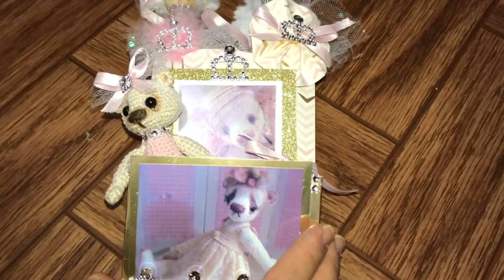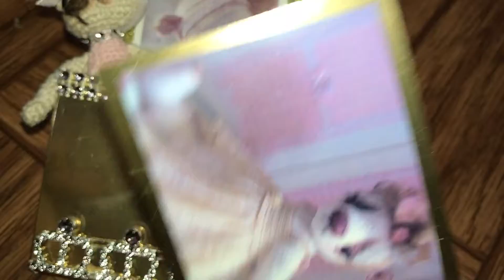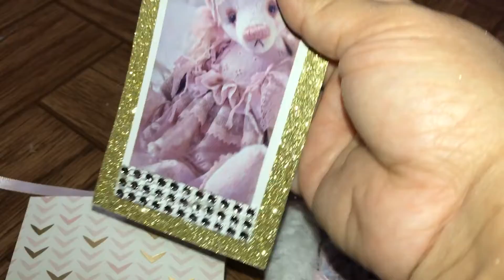SCRAPDAWORLD loaded mini envelope swap group 6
Finally shipped it out yay me